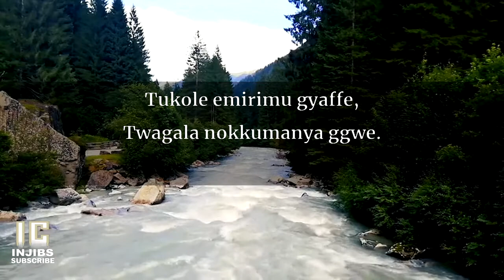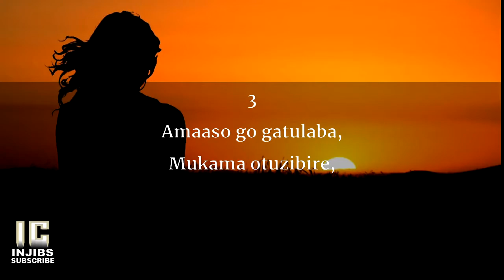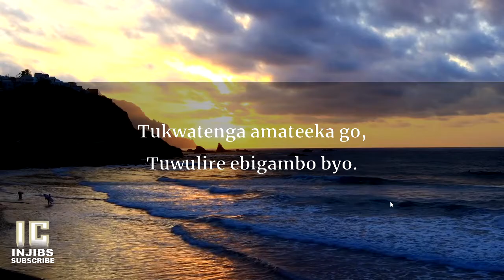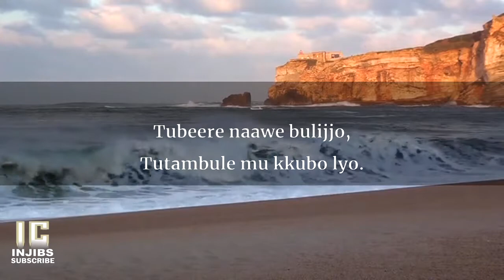Luganda Hymns Lyrics - MUKAMA WAFFE BULIJJO (04 Byombi) Namirembe Cathedral Choir - Israel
1
Mukama waffe bulijjo, mulinnya lyo tutambule,
Tukole emirimu gyaffe, Twagale nokkumanya ggwe.
2
Tukolenga byoyagala, Tubeerenga mu maaso go,
Tulabenga omukisa gwo, Era tukusanyukire.
3
Amaaso go gatulaba, Mukama otuzibire,
Tukuwe n’emyoyo gyaffe, Tukole byotulagira.
4
Era tube abaddu bo, Tusabe nnyo,
Tukwatenga amateeka go, Tuwulire ebigambo byo.
5
Kyonna kyonna kyoyagala, Yesu kikyo sso ssi kyaffe,
Tubeere naawe bulijjo, Tutambule mu kkubo lyo.